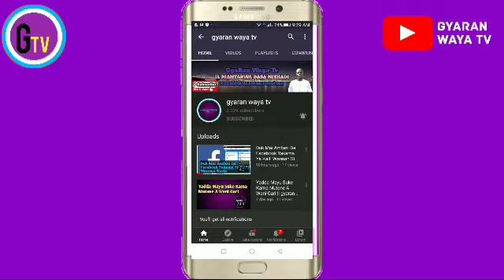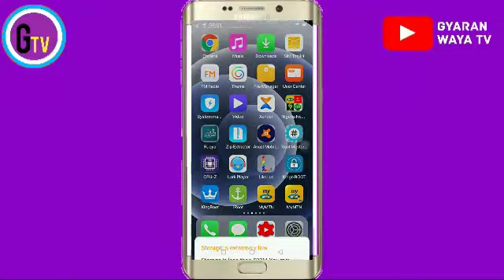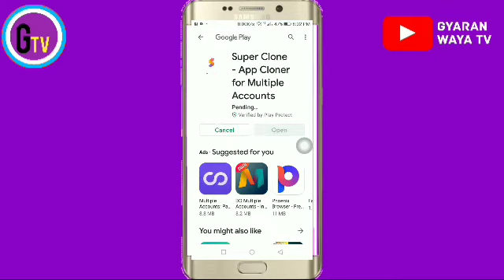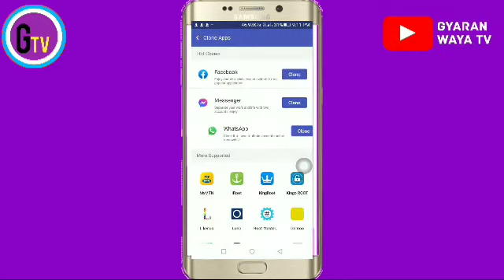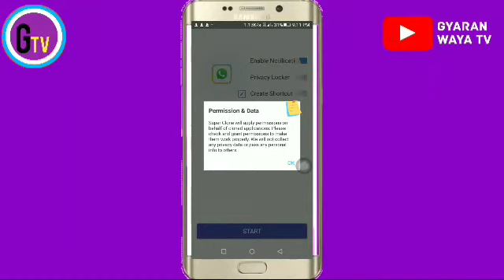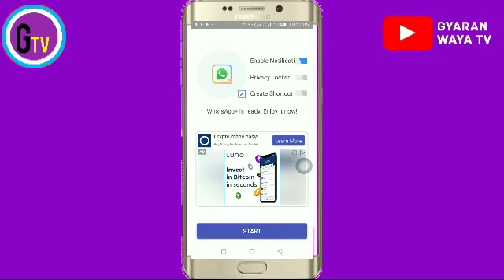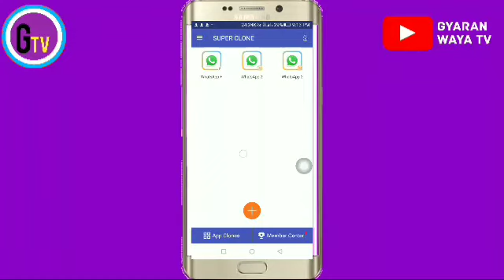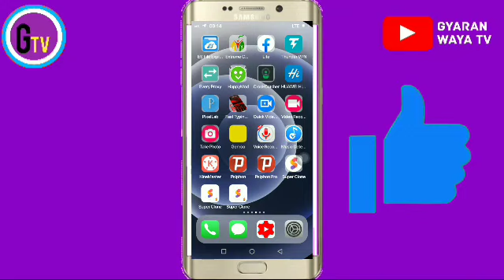Yadda Zakayi Amfani da WhatsApp Fiye da boyar (5) Zuwa goma (10) A ways daya da gaske tv